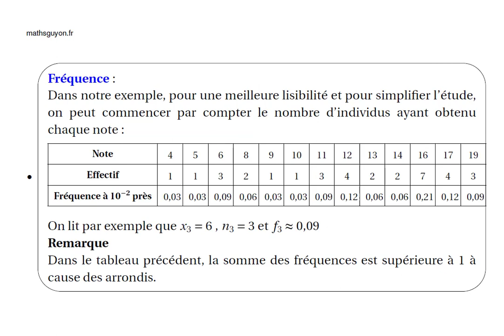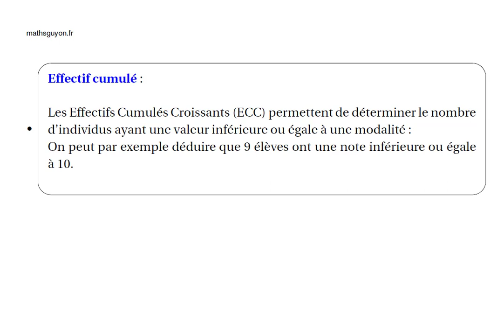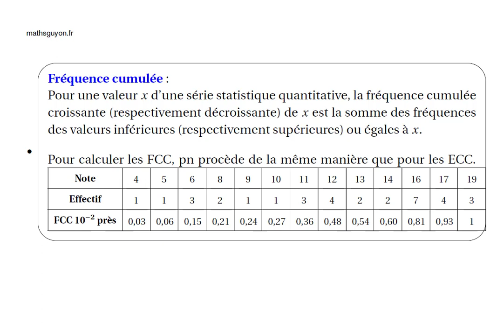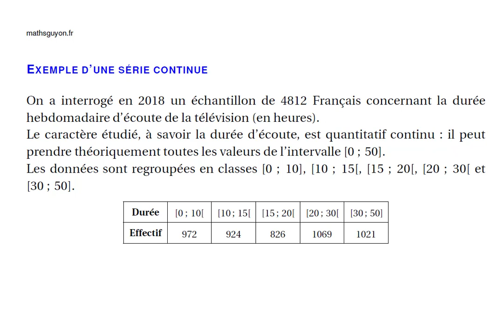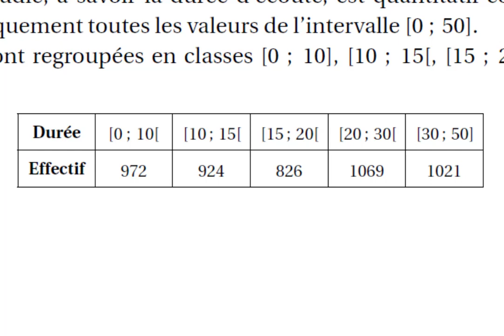statistiques decsriptives 2 effectifs et fréquences cumulées